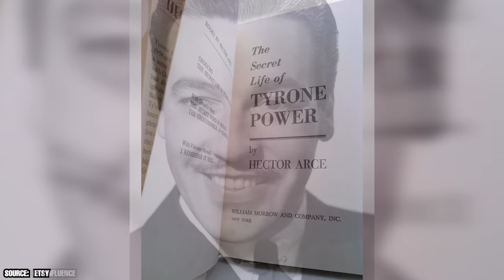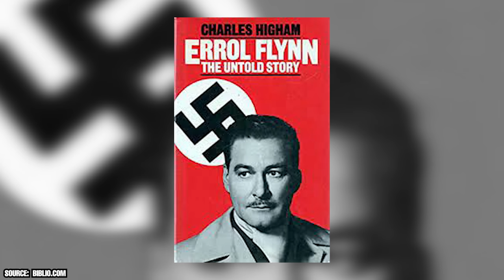Tyrone Power May Have Ended His Own Career With These Affairs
Did you know that Tyrone Power came from a long line of actors who had been active since the late 1700s? And were you aware that there are a lot of people that believe that he was bisexual?

00:00 - Intro
00:43 - Tyrone's Life And Career
03:08 - Tyrone's Marriages
06:00 - Rumors Of Bisexuality
08:11 - Outro

Tyrone Power was one of the most popular heartthrobs of the mid-twentieth century, but his story is significantly more scandalous than you probably realize. Power seduced some of Hollywood's most sought-after leading ladies – and evidently a few of Tinsel Town's most eligible bachelors as well.

He was the third Tyrone Power from a famous acting dynasty that had been active in the entertainment industry as far back as the eighteenth century. His great-granddad, the very first Tyrone Power, was a famous Irish comedian, while his father, known as Tyrone Power Sr., was a massive theater star who eventually transitioned to films.

Tyrone has been called Hollywood's first action star, but even though he was tremendously talented and was dedicated to his craft, his career eventually faltered. He was married three times and it's speculated that his many extramarital affairs may have contributed to the decline of his Hollywood career. If this is true, he really had no one to blame but himself for how things played out for him in the professional arena.

Join Facts Verse as we explore the life and career of one of classic Hollywood's biggest flames, and how he may have ended his own career with his numerous affairs.